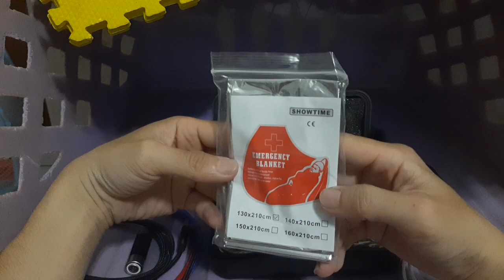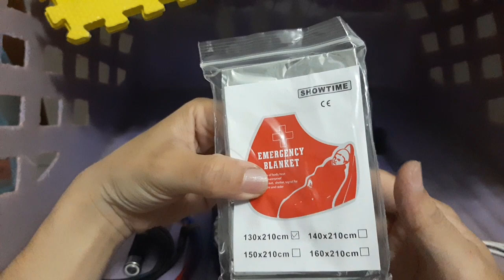11 in 1 outdoor toolkit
lumayan buat yg suka camping atau hiking atau traveling dengan kendaraan sendiri..